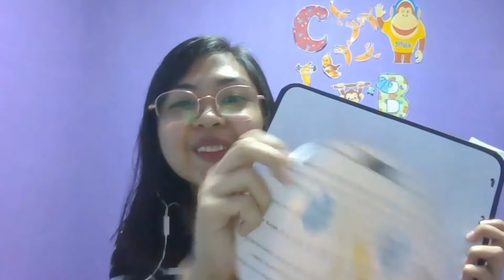51Talk Application Process 2020; BE AN ESL TUTOR AT HOME!!! (Chikahan ng procedures and TIPS)😁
This video answers the question; Paano mag-apply sa 51talk? I have listed the requirements here mga ka-pisngi, check it out! 😊🤞

Hi! To get started,
Sign-up and schedule your own interview date and time.

You need to input my cellphone no. 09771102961 on the referer part of the form that you will be filling out.

YOU MUST:
- Be a college graduate with good English communication skills
- Be available to teach from 7:00 PM to 9:30 PM on weekdays and 9:00 AM to 9:00 PM on weekends.
- Valid diploma, credentials, and government-issued ID are required

ENJOY THE FOLLOWING:
- Higher earnings with the faster upgrade and awesome rewards
- Sign-up reward and Php200/our rate for experienced teachers*
- More time with family and less hassle with the daily commute
- Flexible teaching schedule within the prescribed hours
- Free TESOL certification via TEACH International
- Emergency medical assistance for qualified teachers
- Strong teacher support system

WHAT YOU NEED TO GET STARTED:
- Wired DSL Internet connection of at least 3 Mbps (LTE, USB sticks, signal-based & wireless connections are not allowed)
- A desktop or laptop with Intel Core i3 5th Gen / i5 / i7 or AMD equivalent, a memory of at least 4GB of RAM with a minimum of 60GB free hard disk space available
-  A headset with an extended mic. (noise-canceling headsets are highly recommended)
-  A high-definition (HD) external or integrated webcam with 720p resolution.
-  A quiet, clutter-free, and well-lit space in your home.

Good luck teachers!🥰💌

Also, comment you questions or suggestions po kung ano pang want nyong content. We will do our best to do a video for that.

Good bless everyone!